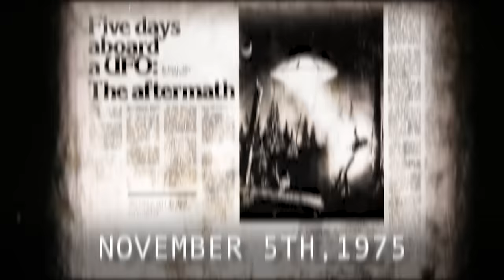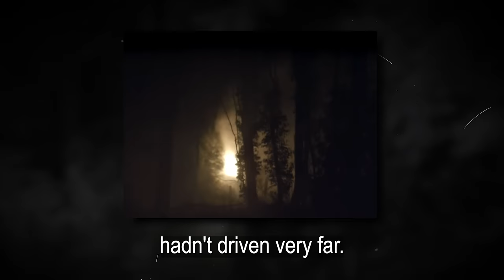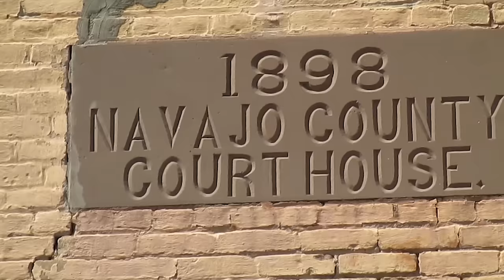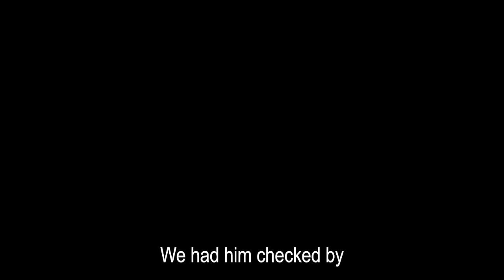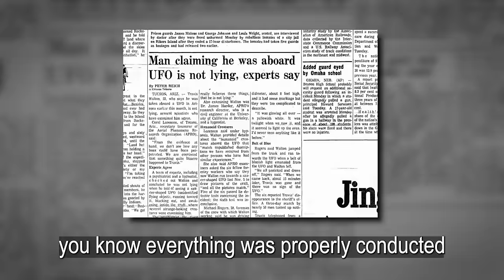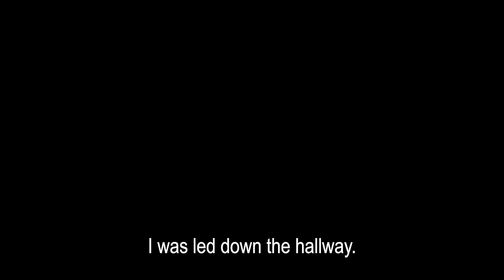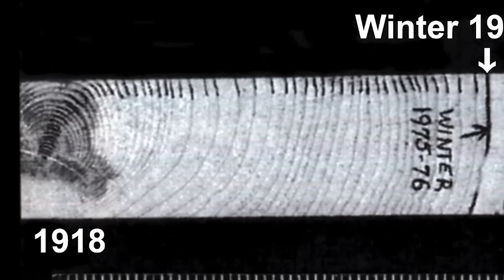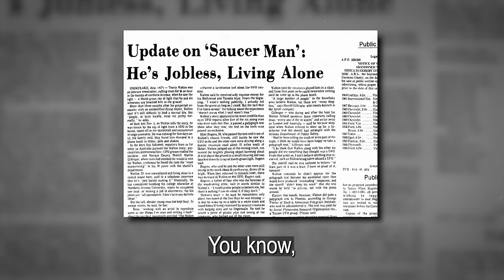NEVER go into the woods at night... (Travis Walton's Chilling Story)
This is the story of Travis Walton, a man abducted by a UFO in front of six eyewitnesses, on a fateful night in 1975. Join us as we unravel the chilling details of his alien encounter, from the eerie forest setting to his shocking claims of being taken onto an extraterrestrial spacecraft. To this day, this is one of the most compelling UFO abduction stories in history.

Or you can listen to the audio version of interviews (along with episodes of MindFKD) wherever you listen to Podcasts:

0:00 THE MOST FAMOUS ALIEN ABDUCTION
0:49 TRAVIS WALTON GETS ABDUCTED
5:40 THE POLICE GET INVOLVED
9:13 TRAVIS WALTON RETURNS
15:48 TRAVIS' EXPERIENCE ON THE CRAFT
21:22 THE AFTERMATH
25:02 WHY DID TRAVIS GET ABDUCTED?
26:41 MY PERSONAL THOUGHTS